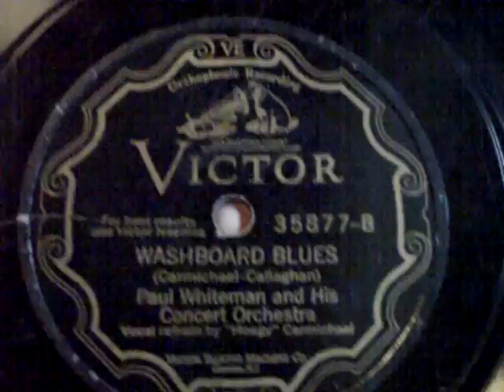1927 WASHBOARD BLUES - on the Brunswick Panatrope.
Here we have laundry reference - which ties in with my other hobbies too - played in the Forrest Cove Way Imperial Laundry Studio and phonograph archives on the 1926 Brunswick Panatrope electric radio phonograph combination.